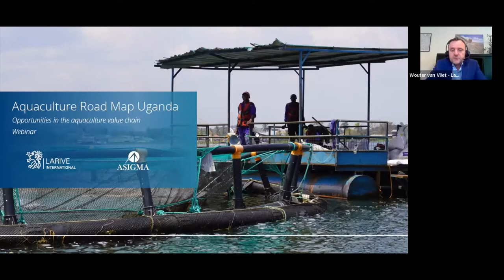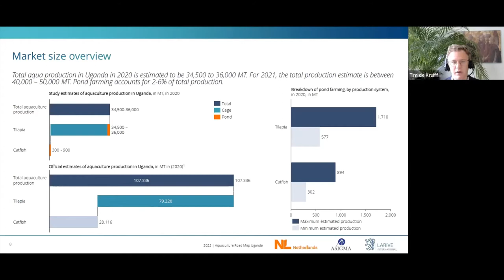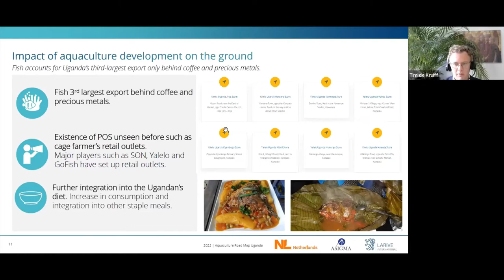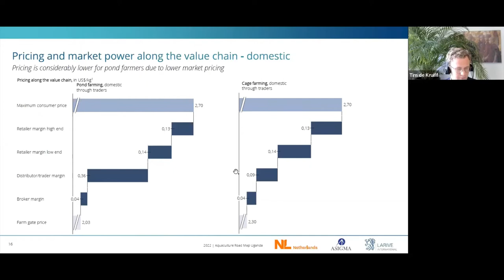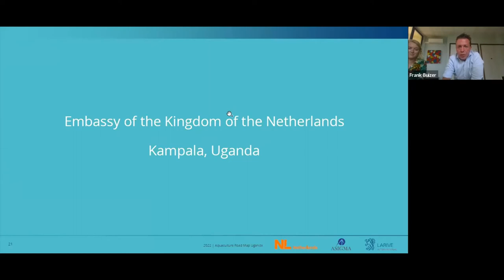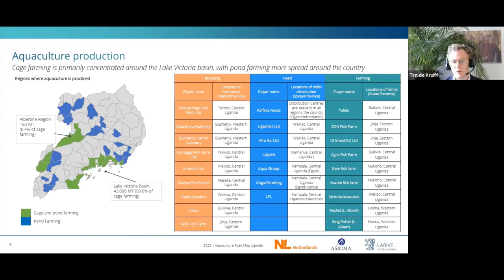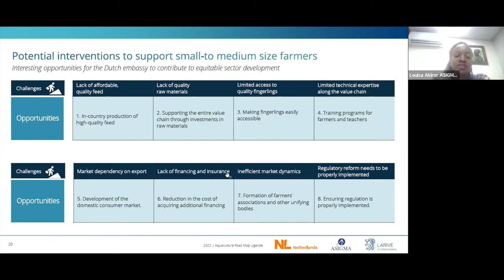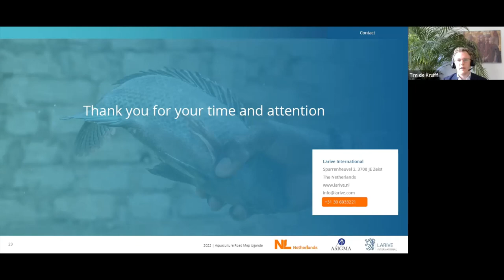Webinar - Uganda Aqua Road 2022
On behalf of the Embassy of the Kingdom of the Netherlands in Kampala, Larive International and Asigma Capital Advisory Services assessed the aquaculture sector of Uganda and identified the most interesting opportunities for Dutch companies and knowledge institutions. The results were presented during this interactive webinar.

With over 50 attendees from Uganda, the wider African continent, the Netherlands and other European countries, there was a wide substantial interest and a great Q&Â with lots of questions and interaction from the audience.